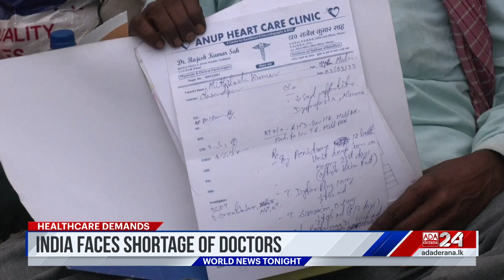Ada Derana World News Tonight | 10th May 2023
Ada Derana World News Tonight | 10th May 2023#pakistan